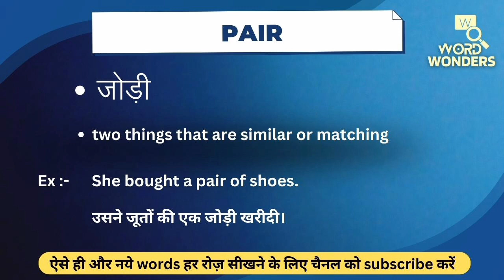Pair Meaning in Hindi | Pair ka Hindi me Matlab | Word Meaning I Word Wonders